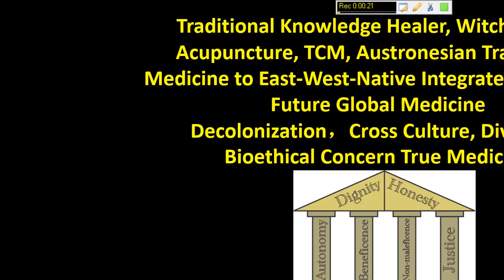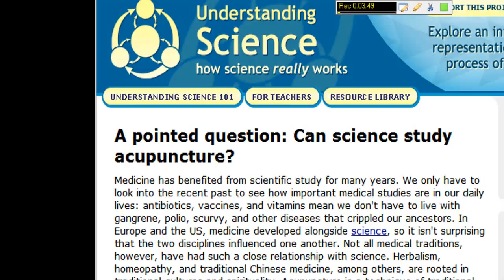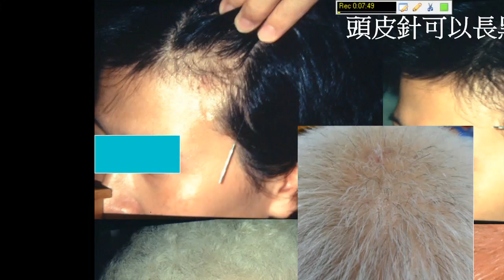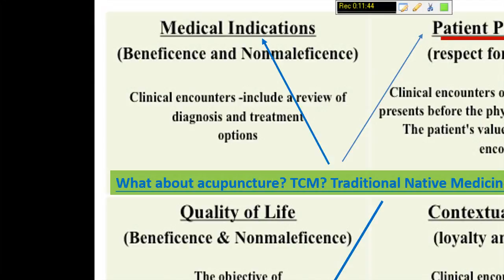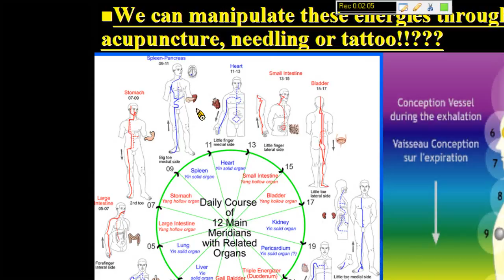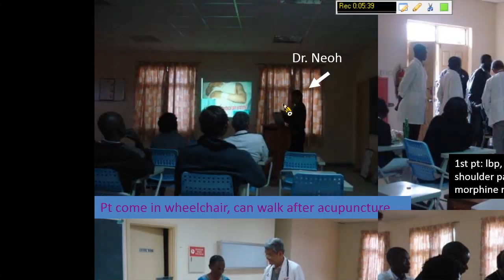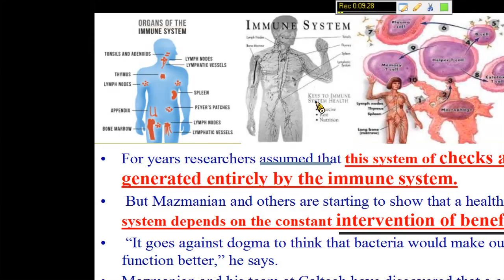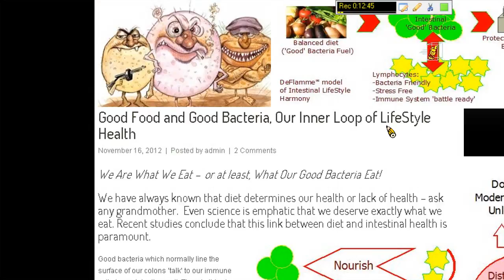Acupuncture, Austronesian Traditional Medicine, Integrative Medicine – Prof.Dr. Neoh Choo Aun, AUSN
Traditional knowledge, Acupuncture, Traditional Chinese Medicine, Austronesian Traditional Medicine and East-West-Native Integrated Future Global Medicine – Prof. Dr. Neoh Choo Aun, Pingtung Christian Hospital, Taiwan; AUSN Visiting Professor.  Explore scholarships for postgraduate study at American University of Sovereign Nations through Eubios Ethics Institute Decolonizing Education for All.